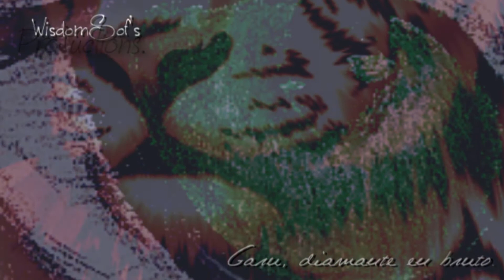Final Fantasy X - To Zanarkand (N. KEY~ BSO).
-Garu